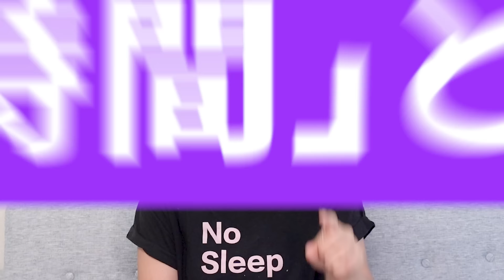【知らなくて大後悔】0〜3歳の育児中に知ると得すること７選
🎁おうちモンテ早見表

プレゼントはもちろん、今後の子育てに役立つ様々なご案内をしているのでフォローを忘れずにしておいてください😄

【本編】
産まれる前に準備したつもりだったけど、振り返るとこれ知っておけばよかった育児のことありませんか？
ねんねママが子どもが3歳までに知っておきたかったことを7つ挙げて、お話ししています。

寝かしつけや夜泣きのご相談も「寝かしつけ強化クラス」でいつでもお待ちしています。

▼寝かしつけ強化クラス（週4回ライブでの質問回答＋LINEグループ）

★ねんねママ著書
『すぐ寝る、よく寝る赤ちゃんの本』

『⚪︎×ですぐわかる！ねんねのお悩み消えちゃう本』

■【大反省】0〜3歳までのモンテッソーリ育児、子供の才能が伸びるのを邪魔する行動5選

■大谷翔平の育った環境に学ぶ、子どもを伸ばす秘訣【モンテッソーリ教育】

■【モンテッソーリ教育に学ぶ】子供の伸びる力を潰すNGフレーズ7選

■泣かせない！新生児から取り組めるやさしいねんねトレーニング【PUPD法】徹底解説

■【やってはいけない】赤ちゃんを「ねんね下手」にしてしまう７つのNG習慣

■寝かしつけのクセ（添い乳・抱っこ寝など）を卒業する4つのポイント

■寝かしつけに1時間費やすのはおしまい！大事なのは○○！昼寝にも使える時短のコツ

「小児スリープコンサルタント」のねんねママ（和氣春花）です。

小児スリープコンサルタントとは、夜泣きや長時間の寝かしつけなど赤ちゃんや子供の睡眠トラブルに悩むママやパパのお話をうかがって、お悩みを解消するようにコンサルティングさせていただくお仕事です。